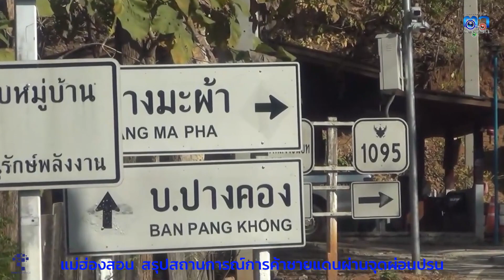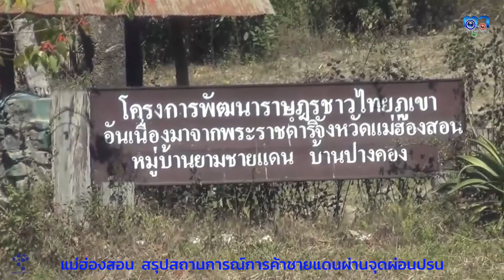แม่ฮ่องสอน สรุปสถานการณ์การค้าชายแดนผ่านจุดผ่อนปรนการค้าชายแดน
แม่ฮ่องสอน  สรุปสถานการณ์การค้าชายแดนผ่านจุดผ่อนปรนการค้าชายแดนฯ พร้อมเตรียมเปิดให้นำเข้าสัตว์ช่องทางบ้านปางคอง เร็ว ๆ นี้
ที่ ห้องประชุมประดิษฐ์จองคำ ศาลากลางจังหวัดแม่ฮ่องสอน นายเชษฐา โมสิกรัตน์  ผู้ว่าราชการจังหวัดแม่ฮ่องสอน ได้มอบหมายให้ นายประเสริฐ จิตพลีชีพ รองผู้ว่าราชการจังหวัดแม่ฮ่องสอน เป็นประธานในประชุมคณะกรรมการศูนย์สั่งการชายแดนไทยกับประเทศเพื่อนบ้าน ด้านเมียนมา จังหวัดแม่ฮ่องสอน ครั้งที่ 11/2566 โดยมีหัวหน้าส่วนราชการ ข้าราชการ และหน่วยงานที่เกี่ยวข้องเข้าร่วมการประชุม
สำหรับการประชุมในครั้งนี้ เพื่อรายงานสถานการณ์ชายแดน การสรุปสถานการณ์การค้าชายแดนผ่านจุดผ่อนปรนการค้าชายแดนฯ (ด่านศุลกากรแม่ฮ่องสอน , ด่านศุลกากรแม่สะเรียง) และการรายงานสถิติการผลักดัน  ส่งกลับบุคคลต่างด้าวตามช่องทางเขตพื้นที่จังหวัดแม่ฮ่องสอน นอกจากนั้น สืบเนื่องจากการประชุมคณะกรรมการศูนย์สั่งการชายแดนฯ ครั้งที่ผ่านมา ได้แต่งตั้งคณะทำงานตรวจสอบพื้นที่และเตรียมความพร้อมรองรับการเปิดให้มีการนำเข้าโค กระบือ ผ่านช่องทางบ้านปางคอง อำเภอปางมะผ้า จังหวัดแม่ฮ่องสอน และให้รายงานผลการดำเนินงานในที่ประชุมครั้งต่อไป
อย่างไรก็ตาม ช่องทางบ้านปางคอง พื้นที่ ต.นาปู่ป้อม อ.ปางมะผ้า ในห้วง 2 ปีที่ผ่านมา พบว่ามีการลักลอบนำเข้าโค กระบือ จากบ้านหัวเมือง สหภาพเมียนมา เข้ามาอย่างต่อเนื่อง ทั้งที่ทางกรมปศุสัตว์ ได้มีคำสั่งห้ามนำเข้าสัตว์จากต่างประเทศเข้ามาในพื้นที่ จ.แม่ฮ่องสอน ซึ่งประเมินว่าได้มีการลักลอบ,นำเข้าสัตว์เข้าไทยบริเวณพื้นที่ดังกล่าว ไม่ต่ำกว่า 3 หมื่นตัว เป็นที่น่าสังเกตว่า สัตว์เหล่านั้นผ่านพื้นที่ของจังหวัดแม่ฮ่องสอนไปได้อย่างสะดวก แต่ไปถูกจับกุม ที่ อ.กัลยาณิวัฒนา จ.เชียงใหม่ , อ.แม่แตง จ.เชียงใหม่ บ้านปางศึก อ.แม่แจ่ม จ.เชียงใหม่ และล่าสุดถูกจับ ที่ จ.ลำพูน
ภาพ-ข่าว ทศพล ผู้สื่อข่าว จ.แม่ฮ่องสอน